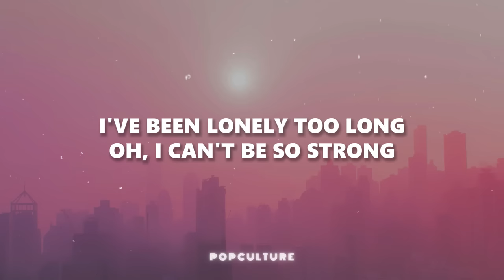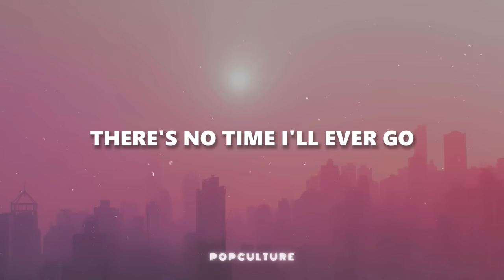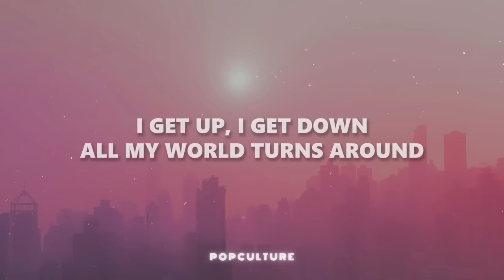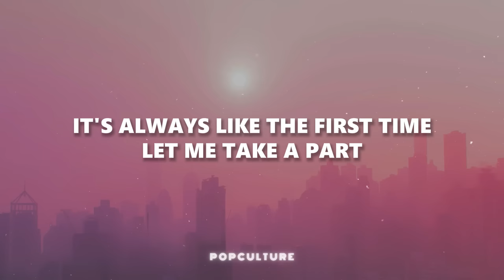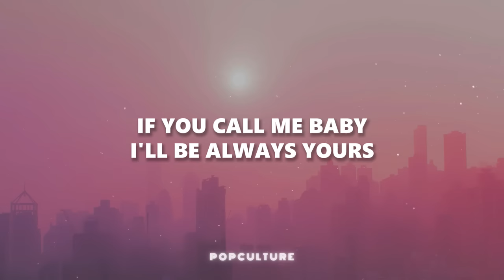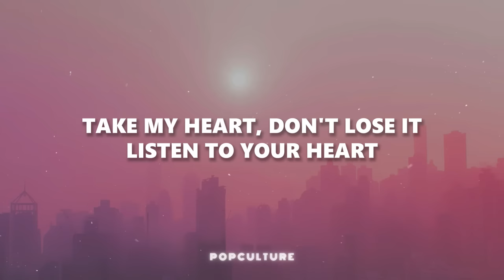Modern Talking - Cheri Cheri Lady (LYRICS)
📝 Letra/ Lyrics:
Oh, I feel that it's real

Take the chance for romance

Goin' through a motion
Love is where you find it

Living in devotion
It's always like the first time
Let me take a part

Take my heart, don't lose it

If you call me baby
I'll be always yours

Who is right? Who was wrong?

I've got pain in my heart
Got a love in my soul
Easy come, but I think
Easy go

All the times I move so slow